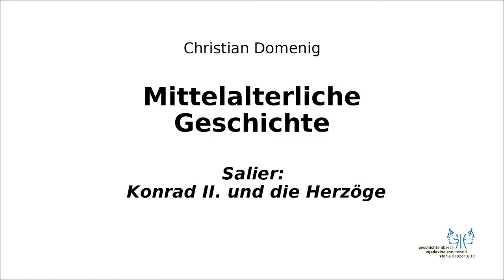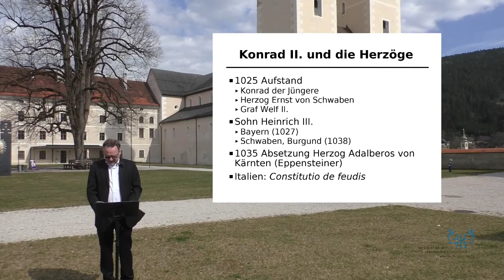Mittelalter II 3 Konrad II. und die Herzöge